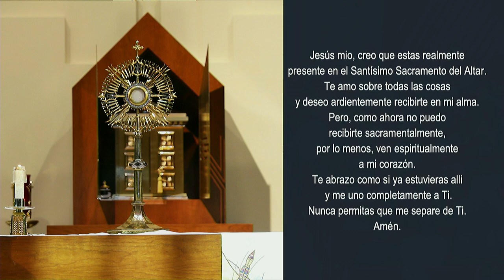Misa en español | 2pm | October 20, 2024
"EL HIJO DEL HOMBRE no ha venido a que lo sirvan, sino a servir y a dar su vida por la redención de muchos."
XXIX DOMINGO DEL TIEMPO ORDINARIO
Welcome to St. Thomas Aquinas Catholic Church
Alpharetta, Georgia
- Fr. Juan Areiza, Pastor